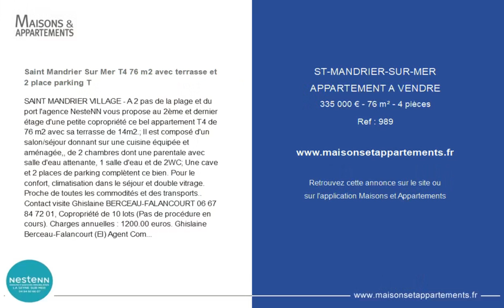SAINT-MANDRIER-SUR-MER - APPARTEMENT A VENDRE - 335 000 € - 76 m² - 4 pièce(s)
Référence : 989

Saint Mandrier Sur Mer T4 76 m2 avec terrasse et 2 place parking T

SAINT MANDRIER VILLAGE - A 2 pas de la plage et du port l'agence NesteNN vous propose au 2ème et dernier étage d'une petite copropriété ce bel appartement T4 de 76 m2 avec sa terrasse de 14m2.; Il est composé d'un salon/séjour donnant sur une cuisine équipée et aménagée,, de 2 chambres dont une parentale avec salle d'eau attenante, 1 salle d'eau et de 2WC; Une cave et 2 places de parking complètent ce bien. Pour le confort, climatisation dans le séjour et double vitrage. Proche de toutes les commodités et des transports.. Contact visite Ghislaine BERCEAU-FALANCOURT, Copropriété de 10 lots (Pas de procédure en cours). Charges annuelles : 1200.00 euros. Ghislaine Berceau-Falancourt (EI) Agent Commercial - Numéro RSAC : - .

Cette annonce vous est proposée par l'agence NESTENN LA SEYNE SUR MER

|2656128|